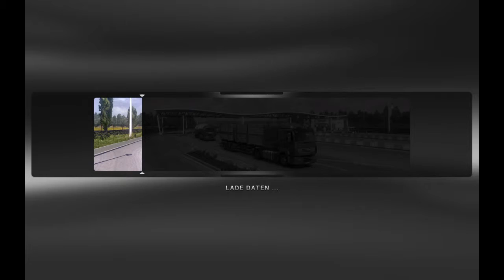EuroTruckSimulator 2 - Episode 004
ETS2 (2012) von SCS Software